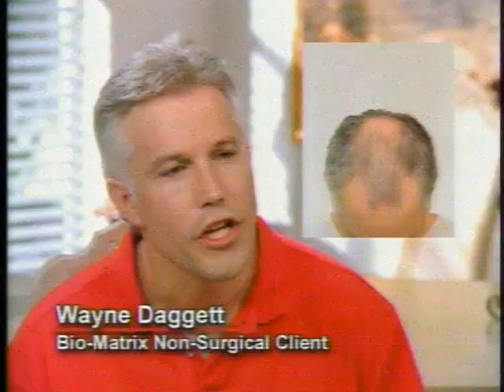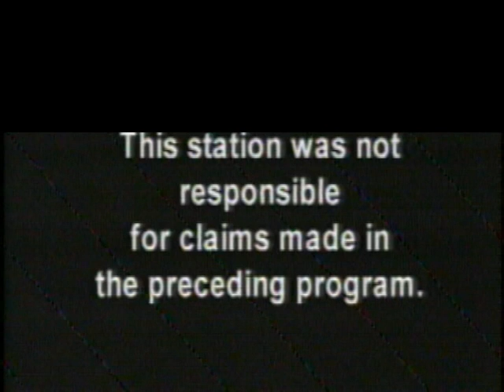Hair Club Remix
A small video put together with Patio Furniture's Fine music.  Kinda creepy.